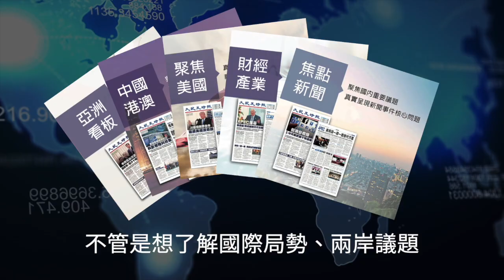中央疫情指揮中心長官分享100天來的心路歷程 | 台灣大紀元時報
成功抗疫滿100天，周志浩說：「天天有驚喜」；張上淳說：媒體比SARS當年水準高很多。
感謝所有防疫團隊，讓台灣成為國際模範，你們辛苦了！💦